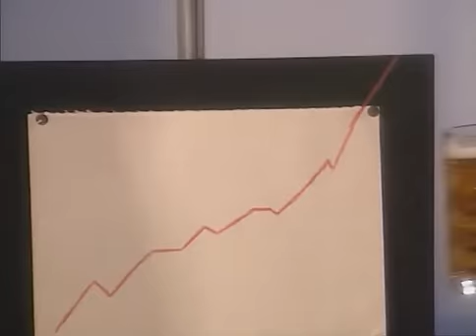Alles Gute- Erna má Teplotu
Lekcie nemčiny v podaní Karla a Egona zo známeho programu Česká Soda konečne v dobrej kvalite.